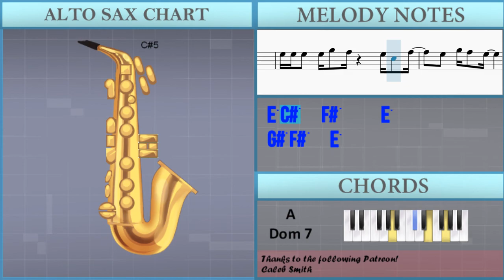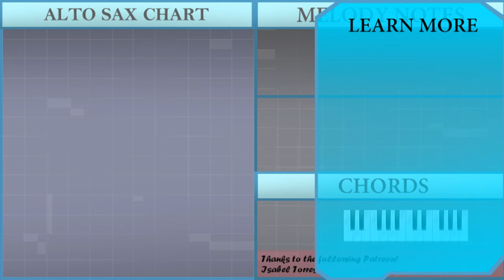How to play Blackbird by The Beatles on Alto Sax (Tutorial)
The easiest way to learn how to play Blackbird by The Beatles on the alto sax. It's a alto sax tutorial for Blackbird by The Beatles.

EasyMusicLesson teaches you to play the your favorite instrument, through easy and simple animation so that you too can learn how to play Blackbird by The Beatles on the alto sax easily. A alto sax tutorial with visual animation graphic.

Chords of Saxophone arrangement:
G Maj   A Min   G Maj   G Maj   G Maj   A Min   G Maj   G Maj
C Maj   A Maj   D Maj   B Maj   E Min   D# Aug   G Maj   C# Min 7 b5
C Maj   C Min   G Maj   A Dom 7   C/D   G Maj   C Maj   G Maj
A Dom 7   D 7 Sus 4   G Maj   G Maj   A Min   G Maj   G Maj
C Maj   C Min   G Maj   A Dom 7   C/D   G Maj   F Maj   C Maj
D Min   C Maj   A# Maj   C Maj   F Maj   C Maj   D Min   C Maj
A# Maj   A Maj   D Sus 4   G Maj   A Min   G Maj   G Maj   C Maj
A Maj   D Maj   B Maj   E Min   D# Aug   G Maj   C# Min 7 b5
A# Maj   A Maj   D Sus 4   G Maj   A Min   G Maj   G Maj   G Maj
G Maj   G Maj   A Min   G Maj   C Maj   G Maj   A Dom 7   C/D
G Maj   A Min   G Maj   G Maj   C Maj   A Maj   D Maj   B Maj
E Min   D# Aug   G Maj   C# Min 7 b5   C Maj   C Min   G Maj
A Dom 7   C/D   G Maj   C Maj   G Maj   A Dom 7   C/D   G Maj
C Maj   G Maj   A Dom 7   C/D

Melody notes of Saxophone:
G#5   E5   E5   E5 E5 E5 C#5
E5 B5     B5
F#5   E5
F#5 F#5 F#5       E5 A5     B5 G#5
F#5     G#5     E5
E5 E5 E5       F#5 G#5
F#5   E5 C#5 F#5     E5
A4
G#4             E5   E5
E5 E5 E5 C#5 E5 B5     B5
F#5   E5   F#5 F#5 F#5       E5 A5
B5 G#5
F#5     G#5
E5
E5 E5 E5
F#5 G#5   F#5   E5 C#5 F#5
E5   G#5 F#5     E5
A5           E5
E5
A5           E5
E5
E6   D6 B5 D6     B5 B5
A5   G5 D5     E5
G#5           G#5
G#5       G#5       C#5
E5       D#5       F#5
E5               E5
D#5       E5
C#5               C5
B4
A#4               A4
G#4
A5           E5
E5
A5
E5               E5
E6
D6 B5 D6     B5 B5 A5   G5 D5
E5
G#4       A4
B4       C#5       B4
A#4       A4
E5   E5   E5 E5 E5 C#5 E5 B5
B5
G#5   F#5   F#5 F#5 F#5
E5 A5     B5 G#5
F#5     G#5   E5
E5 E5 E5       C#5 G#5   F#5
E5 C#5 F#5       E5   G#5 F#5   E5
E5 E5 E5
G#5   F#5 E5   E5
E5 E5 E5   E5 G#5   F#5
E5 C#5   F#5     E5